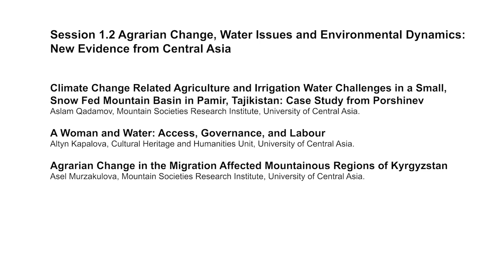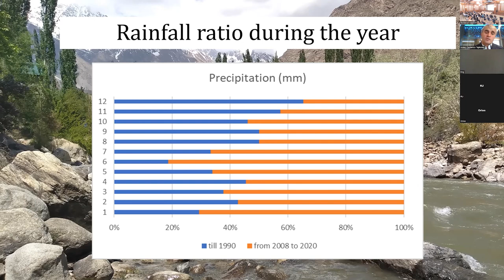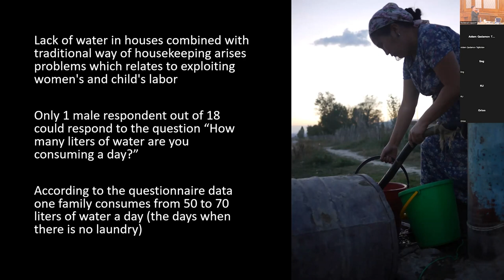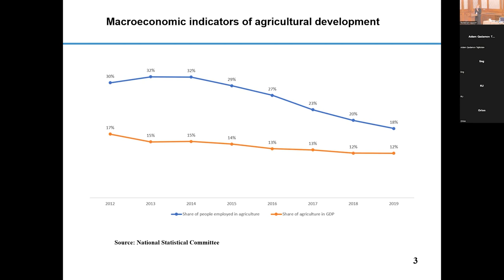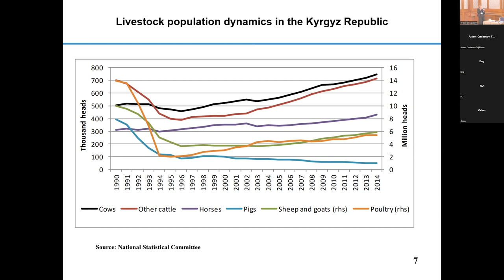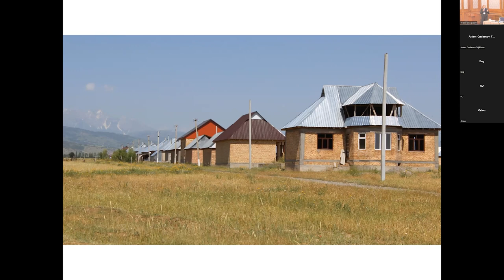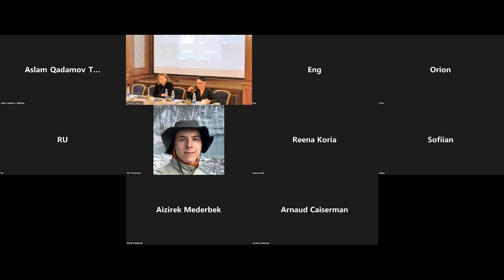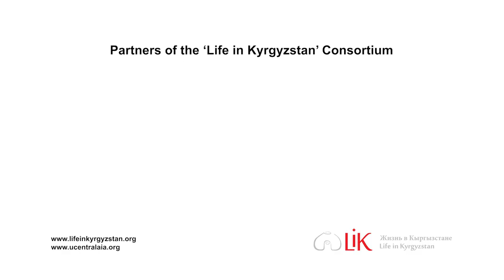Session 1.2 - 'Life in Kyrgyzstan' Conference 2022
Session 1.2: Agrarian Change, Water Issues and Environmental Dynamics: New Evidence from Central Asia

00:00 – 1:32 Мoderator Janyl Ismailova - University of Central Asia.

1:32 – 13:09 Climate Change Related Agriculture and Irrigation Water Challenges in a Small, Snow Fed Mountain Basin in Pamir, Tajikistan: Case Study from Porshinev
Aslam Qadamov – Mountain Societies Research Institute, University of Central Asia.

13:09- 26:50 A Woman and Water: Access, Governance, and Labour
Altyn Kapalova – Cultural Heritage and Humanities Unit, University of Central Asia.

26:50 - 53:43 Agrarian Change in the Migration Affected Mountainous Regions of Kyrgyzstan
Asel Murzakulova – Mountain Societies Research Institute, University of Central Asia.

53:43 - 1:10:30 Q&A

The Eighth Annual ‘Life in Kyrgyzstan’ Conference 2022
10 – 13th October 2022, Bishkek, Kyrgyzstan

The findings, interpretations, and conclusions expressed in this report are entirely those of the authors and do not necessarily represent the views of the University of Central Asia.